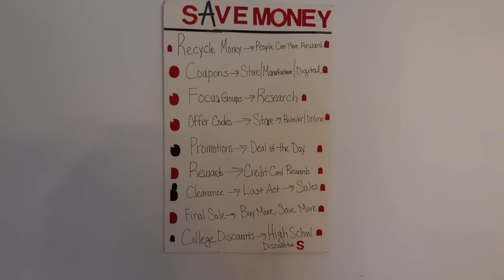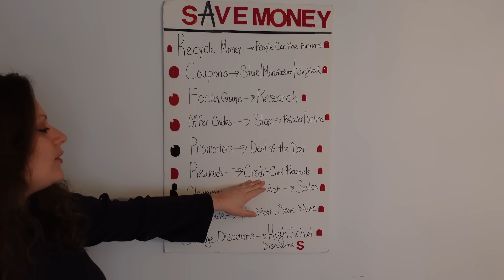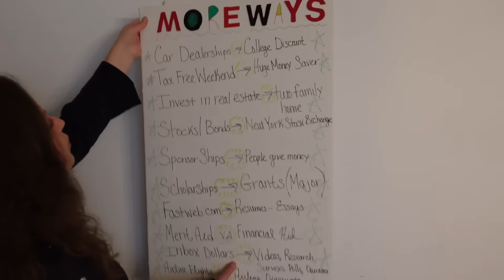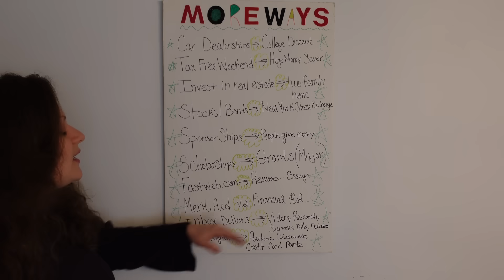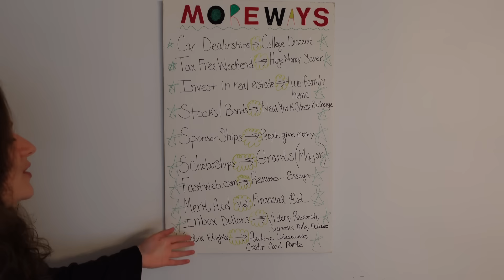The Elina Maffeo Show: Save Money